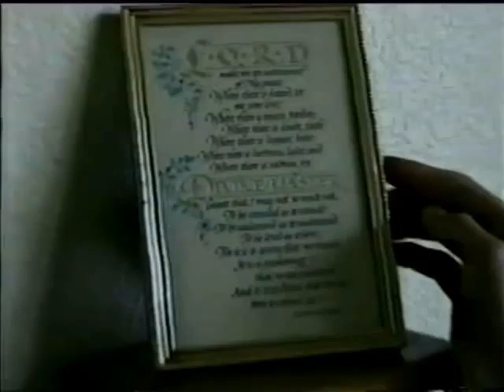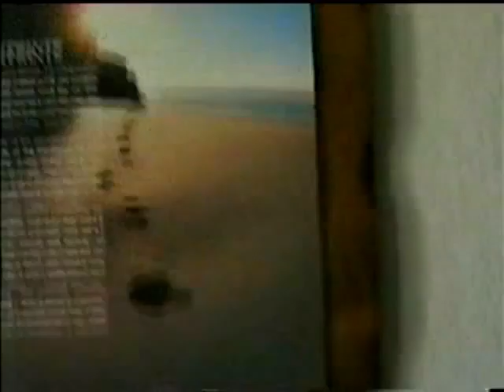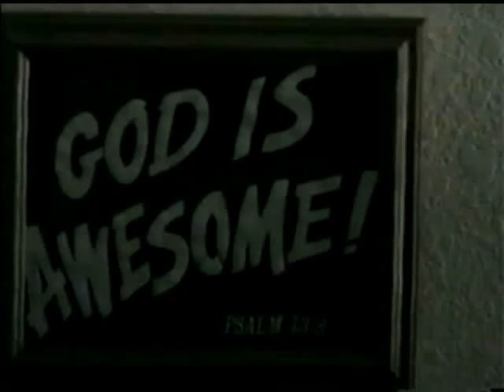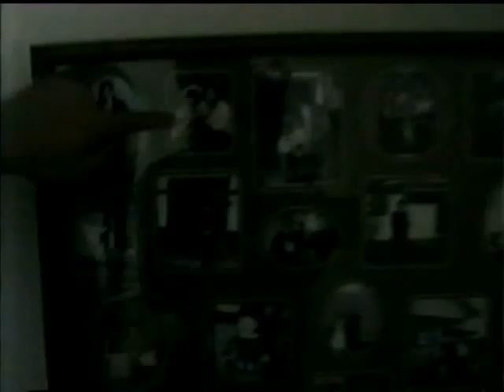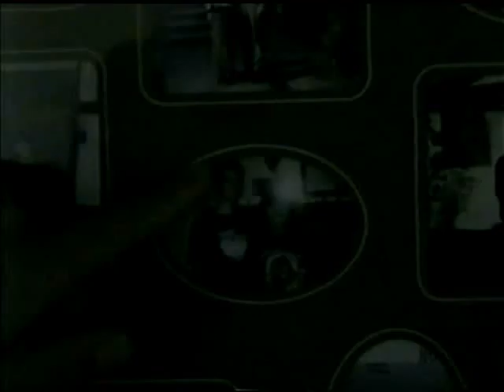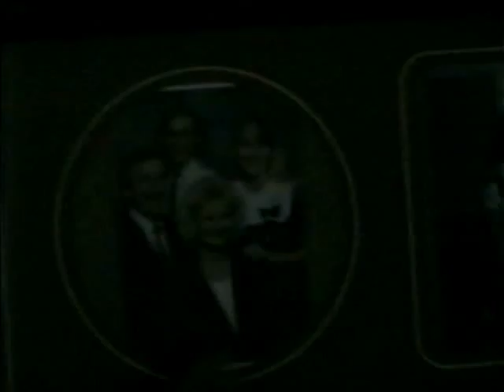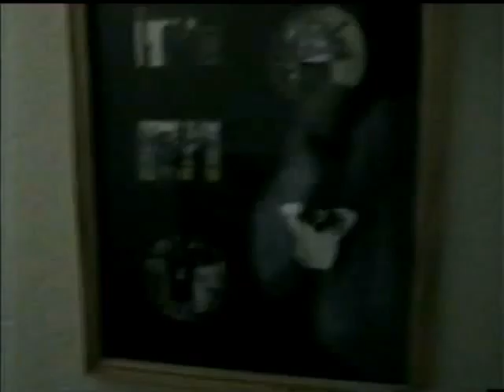Riverland Apts 1994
See what Reedley was like back in 1994.